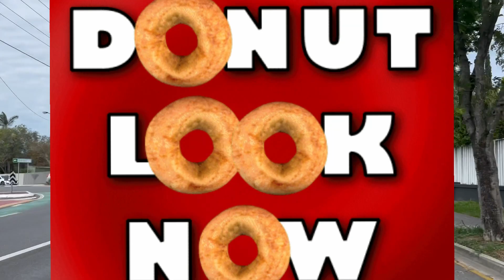SCOOTER BROS CHRISTMAS RIDE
Scooter bros christmas event